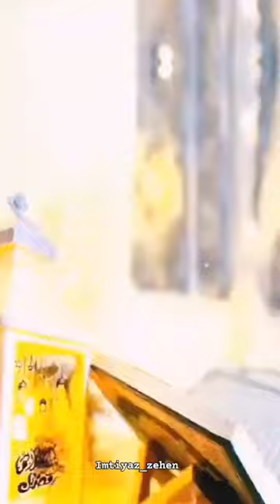Allah love you 🤲🤲🕋🕋🙌🙌🙌🕋🤲🤲🙌🙌🙌👍👍👍👍👍👍👍👍👍